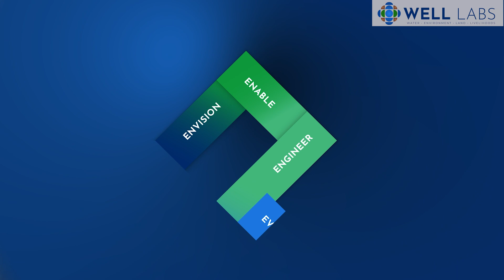About WELL Labs | Transforming water systems across India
WELL Labs is India's first water systems research and innovation centre. We design and curate systemic, science-based solutions using a collaborative approach to enable a high quality of human life while simultaneously nurturing the environment and building climate resilience. WELL Labs is an independent not-for-profit centre at IFMR society.

WELL Labs employs a 4E approach— Envision, Enable, Engineer, and Evidence, that guides the centre in designing systemic interventions that are both people-centred and future-ready.

Explore our five key programmes in this video: Urban Water, Rural Futures, Technical consulting, Platforms & Partnerships, and Futures Research.

Video Produced by: Nabina Chakraborty